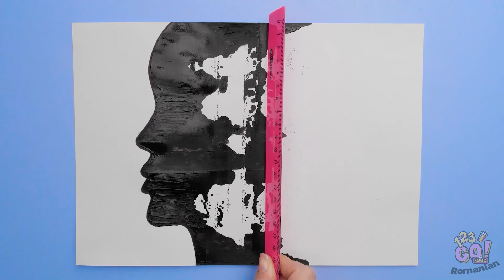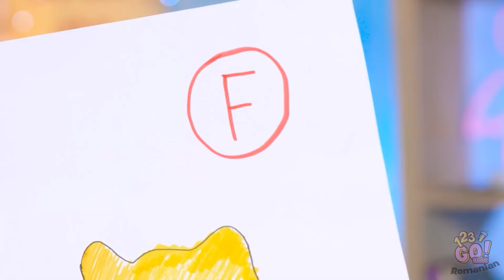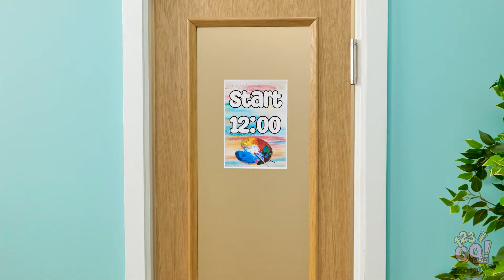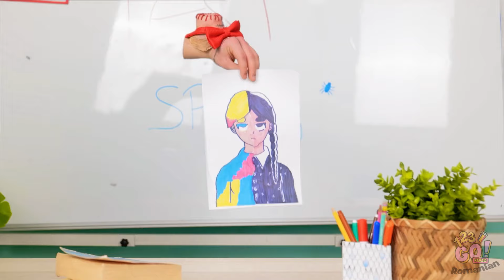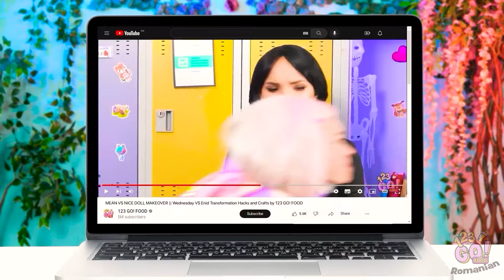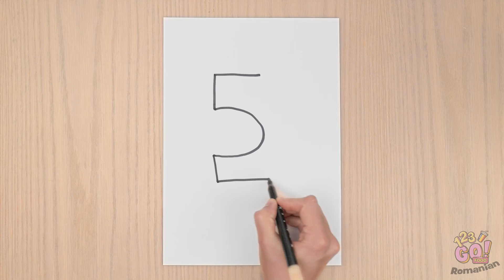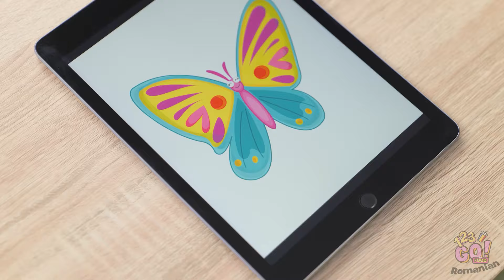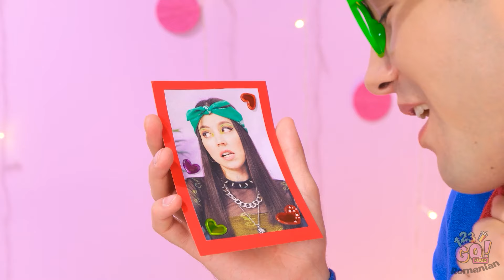CONCURS ȘCOLAR ARTISTIC AMUZANT || Artă pentru minți creative! Sfaturi de desen – 123 GO! FOOD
În acest clip video, artiștii noștri talentați se confruntă într-o serie de provocări de desen neașteptate. Lasă creativitatea să-ți împingă limitele imaginației și ale talentului!
Nu uita să te abonezi la canalul de YouTube 123 GO! FOOD, pentru a nu pierde nimic!